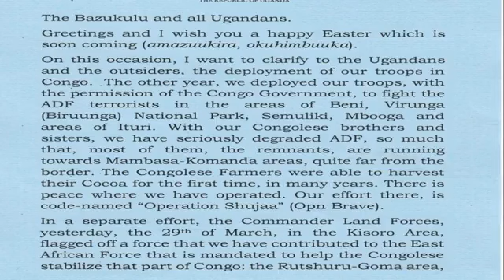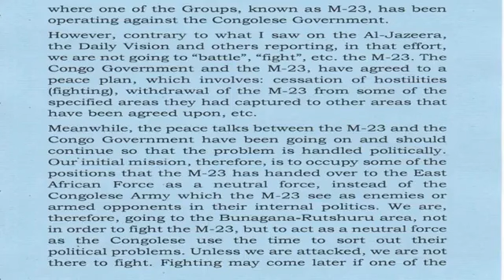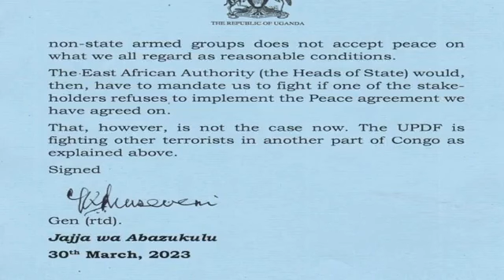Pato Uganda MUSEVENI sends 5,000 MINERAL LOOTERS to DR Congo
Museveni Wednesday flagged off 5,000 LOOTERS in the troubled North Kivu province of the Democratic Republic of Congo.

The Commander of Land Forces, Lt Gen Kayanja Muhanga, flagged off the soldiers who will cross to DR Congo through the Bunagana border in Kisoro District.

“Unlike the Shujaa Operation on the other side of the DR Congo where we directly attack the enemy, the mission here is to witness a process of achieving peace in Rutshuru territory and the neighbouring areas in the North Kivu province in the DR Congo.  We are deploying about 5,000 soldiers,” Lt Gen Muhanga said.

Peace in North Kivu
He added that they are not going to Congo as enemies of any group, but to implement the decisions of the East African heads of state on creating peace in North Kivu.

The chairperson of Kisoro District, Mr Abel Bizimana, said he was excited that the UPDF soldiers had finally been flagged off to witness a peace process in the troubled DR Congo.
He added that his district has already allocated about 620 acres at Kabaya public land for the UPDF so that it can plan the peacekeeping mission.

“We are optimistic that the construction and tarmacking of Bunagana-Goma road will be revived now that the UPDF have come in to pacify the area. We are also expecting the revival of cross-border business in the area,” Mr Bizimana said.